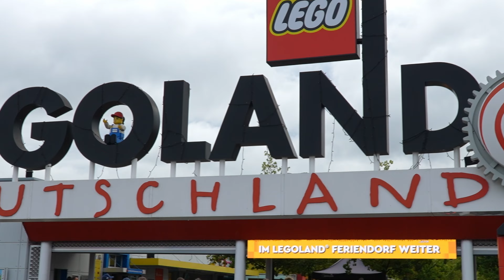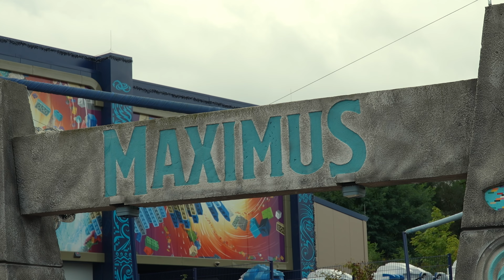Legoland Günzburg 2024 - Unser erster (und vorerst letzter) Besuch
Für uns ging es das erste Mal ins Legoland Deutschland in Günzburg.
So richtig überzeugt hat uns dieser Park leider nicht.
Der Park ist wohl eher etwas für Familien mit kleineren Kindern.
Wir hatten Glück und mussten  an diesem Tag nicht so lange anstehen.
Der neue Bereich ist schon gestaltet, aber so richtig wollte der Funke leider nicht bei uns überspringen.
Was wir erlebt haben... seht selbst.
Viel Spaß